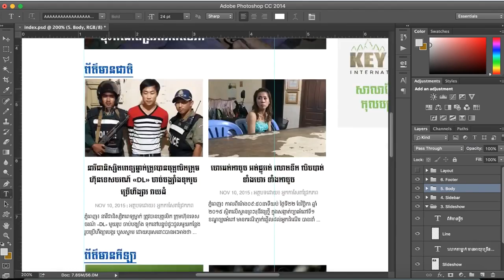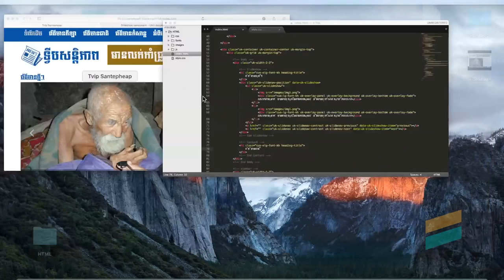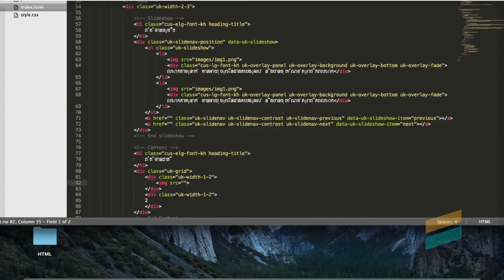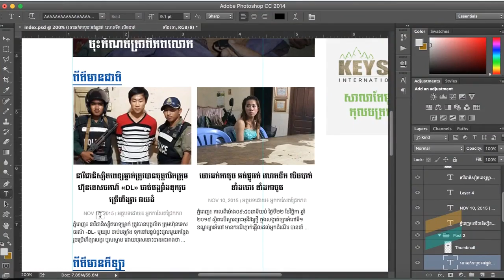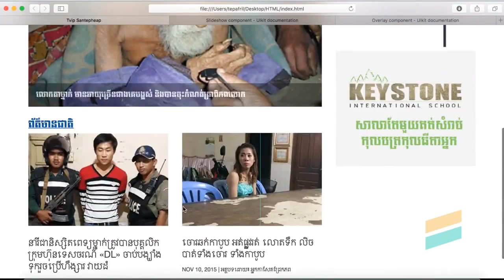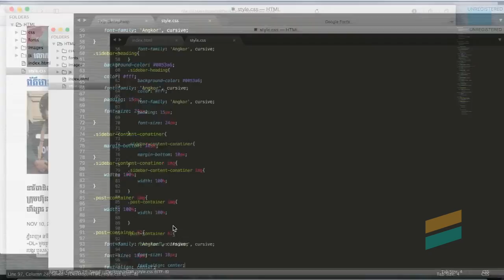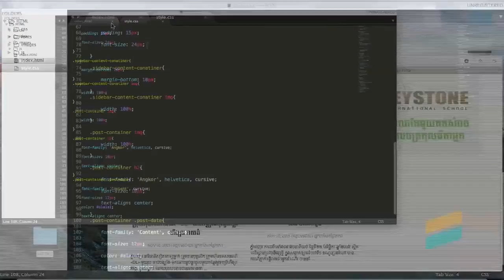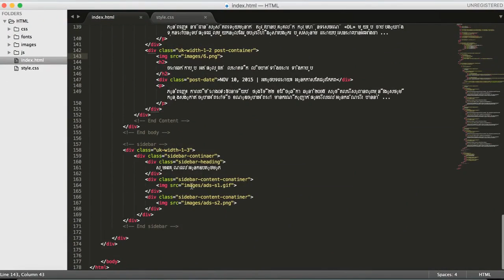Best HTML5 in Khmer Part 7 Body content